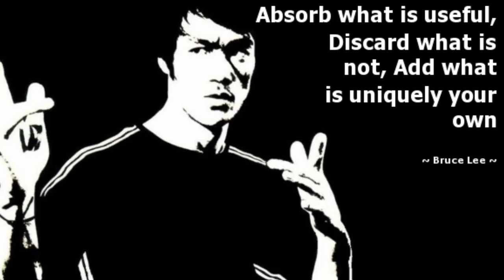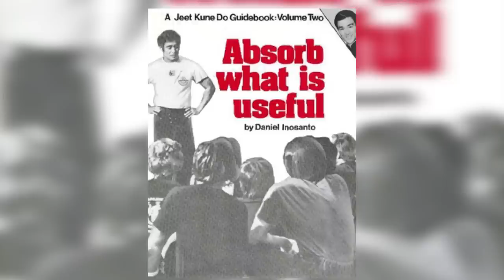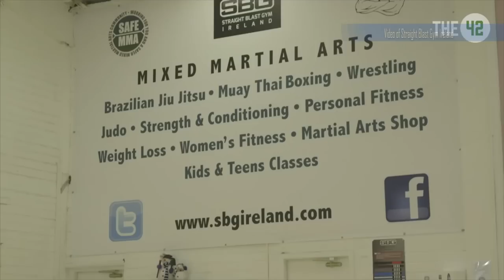Is Jeet Kune Do an Effective Self Defense form? • ft. Matt Thornton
Many see that martial arts such as Aikido are not effective for self defense but still believe Jeet Kune Do and Wing Chun to be so. In this video I'll talk with Matt Thornton, a martial arts legend who has been an instructor in Jeet Kune Do, yet was able to see it's flaws and went on the path to functionalize his martial arts. He will explain in a simple manner why Jeet Kune Do is not actually and functional martial art and why it is so.

Also, check the AikidoSiauliai YouTube channel for more martial arts videos about Jeet Kune Do, BJJ, Aikido, MMA and self defense videos

Last but not least check my personal website for more details about this project

Now to come back to the subject of whether Jeet Kune Do is an Effective Self Defense form, we need to look at the details of what an effective self defense form is. As Matt Thornton very well said in this interview segment: you can not expect a martial art to be functional if you do not include alive training with resistance. That applies as much for Aikido as much as Jeet Kune Do or Wing Chun.

Although Jeet Kune Do and Wing Chun appear more "realistic" and more as an effective self defense form, without proper training methods one can not expect it to really be effective for self defense. Jeet Kune Do (or JKD) also has a lot of techniques which are more favored by traditional martial arts which are clearly not effective for self defense which is interesting, because it clearly gives trouble for the vision of Bruce Lee that he had for Jeet Kune Do.

If you ask Matt Thornton whether he still does Jeet Kune Do, he would say yes, not because the forms of JKD are still used, but mainly because he follows the vision of Bruce Lee of looking at what is effective and what can be applied for self defense. This is something that would should all look for as well.

So in the end if Jeet Kune Do is an Effective Self Defense form or not, you will have to decide for yourself. Yet after listening to this talk with Matt Thornton I think you will have an easier time figuring it out.